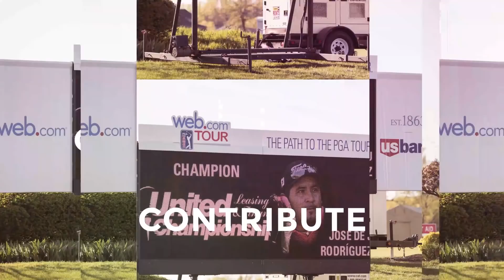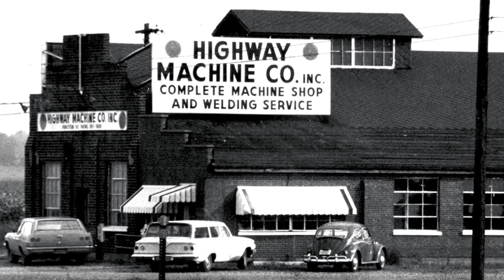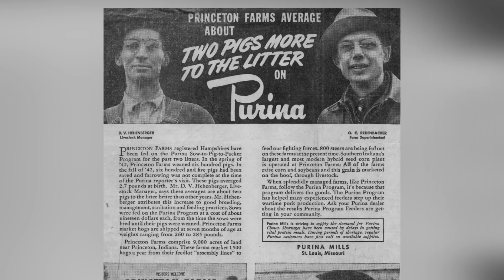Indiana's Great Southwest Gears up with help from HMC Gears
HMC Gears located in Princeton, Indiana is a uniquely positioned large gear and machine company servicing a variety of businesses. A fifth generation locally-owned business, HMC started in coal mining and today provides technologically advanced and modern gear cutting, grinding, machining and inspection equipment, are all capable of producing and verifying tolerances from AGMA 8 to AGMA 15 to companies around the world in industries such as mining, power generation, defense, paper, steel, marine and aluminum.

For job opportunities apply in person or forward your resume by fax, email or by mail to:
HMC Gears
Attn: Human Resources
3010 S. Old US Hwy 41
Princeton, IN 47670